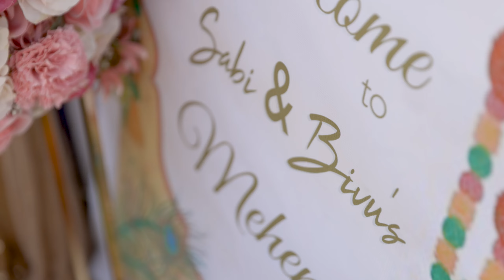Bivushan & Sabitri 25th Anniversary Highlights | Namlo Events | London | UK | Cardiff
Namlo Events Presents
Namlo Events Decor
Namlo Digital
Namlo On Air